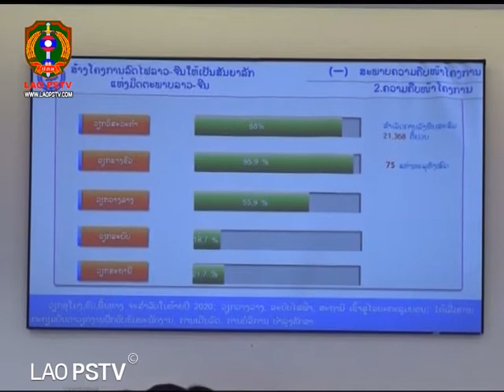ຂ່າວ ປກສ LaoPSTV News: ສະມາຊິກສະພາແຫ່ງຊາດ ພົບປະຢ້ຽມຢາມ ໂຄງການກໍ່ສ້າງເສັ້ນທາງລົດໄຟ ລາວ-ຈີນ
ສະຖານີ ໂທລະພາບ ປ້ອງກັນຄວາມສະຫງົບ  LAO PSTV 18/11/2020 ສະມາສິກສະພາແຫ່ງຊາດ ພົບປະຢ້ຽມຢາມ ໂຄງການກໍ່ສ້າງເສັ້ນທາງລົດໄຟ ລາວ-ຈີນ